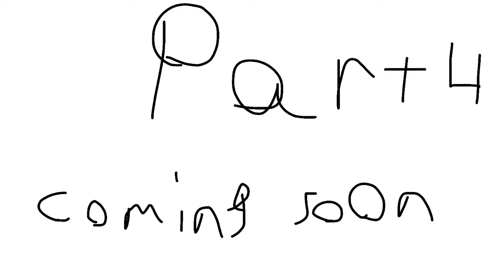The tomato story part 3